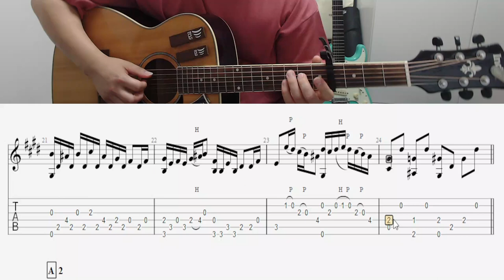플라워댄스기타강좌 [ B PART ]